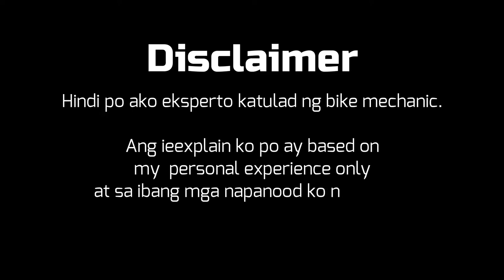BikeVlog #1 - How to add comfort to your drop bar at a VERY AFFORDABLE PRICE! | Drop bar tape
Hi guys! Baka sakaling makatulong itong ginawa kong video. 🚴‍♂️🚵‍♂️

I am not an expert tho, pero gusto ko lang ishare kasi tried and tested ko na sya sa long ride lalo na sa Audax 200/300/400/600km 😊

Hingi din po ako ng honest feedback sa video since first time kong magVlog.

Maraming salamat sa support and Merry Christmas!

Maligayang Pasko ulit! 🎊🎉